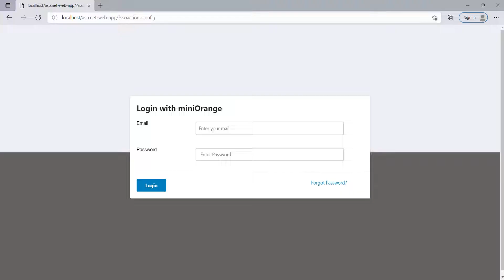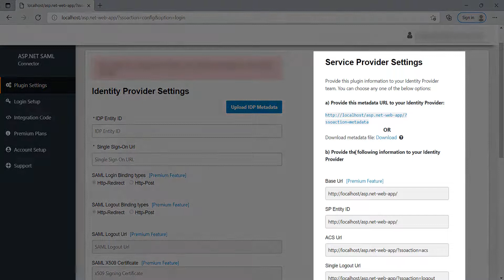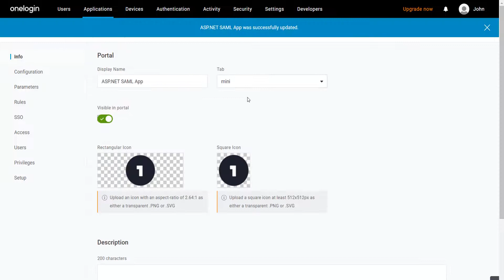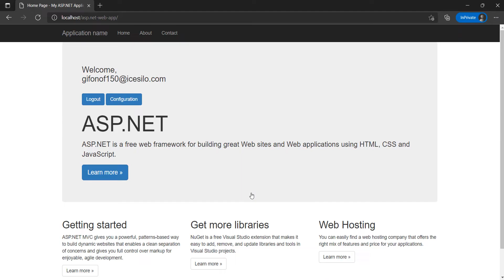ASP.NET SAML Single Sign On (SSO) using Onelogin as IDP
Single Sign-On into ASP.NET using your Onelogin account credentials. ASP.NET SAML SP Single Sign-On (SSO) module gives the ability to enable SAML Single Sign-On for your ASP.NET applications. By using Single Sign-On, you can access your ASP.NET application and services with just one password. All SAML-compliant identity providers are compatible with our module.

00:12 Download and install the module using the setup guide link
00:41 Configure the ASP.NET SAML Single Sign-On module
00:47 Configure Onelogin as IDP
02:46 Attribute Mapping
03:16 Perform sso using the sso login link